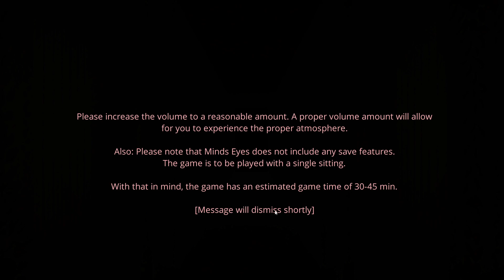SCARIEST GAME I HAVE EVER PLAYED!!!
Come sub to one of my best friends Lazy his YouTube Name is jemmy games but lazy was his original name
Come join The UKN You wont regret It,Do you want a server where you can relax and post memes? Maybe connect with people who play the same gaming platforms you do? Then join Unknown Network. We may be unknown but we’re not dead. We’re getting set up with sponsors and have a few gaming teams, led by the staff, and you are able to join once they evaluate your skill level. We have a meme chat, suggestions channel, vent channel for all your emotional needs, and much more.